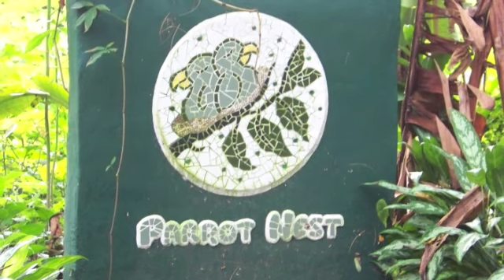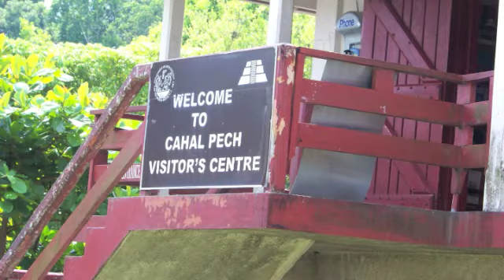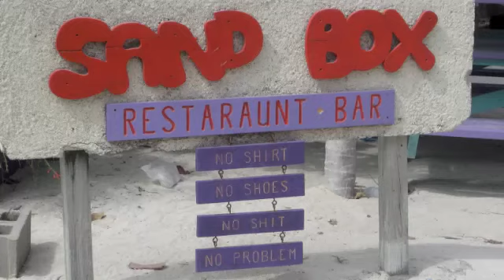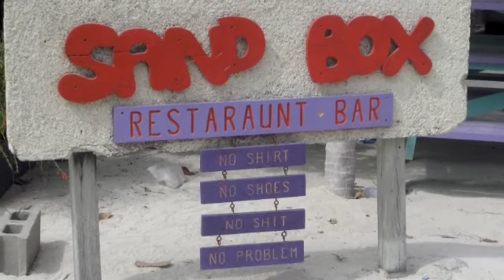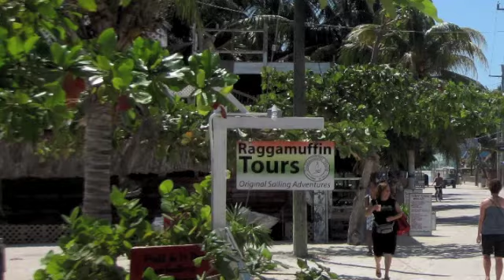Dale & Lezlie's Belize Vacation - 2010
We visited Belize for a week and had a blast!  October 2010